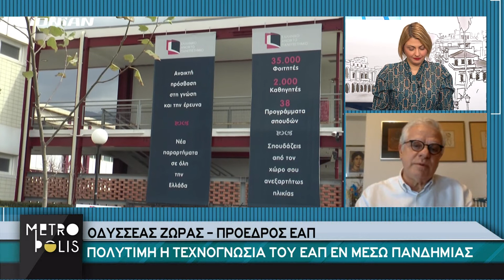Πάτρα | Πολύτιμη η τεχνογνωσία του Ελληνικού Ανοικτού Παν/μιου εν μέσω πανδημίας